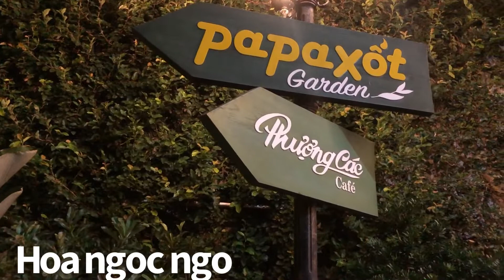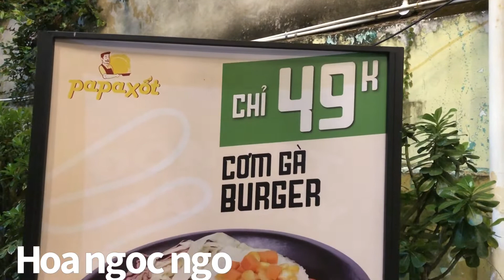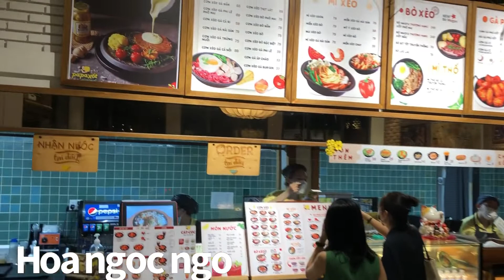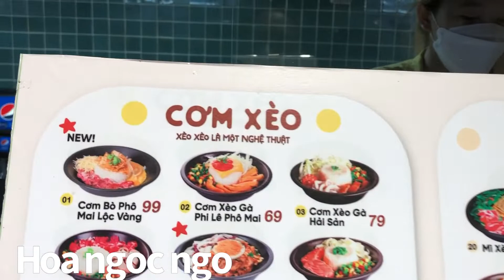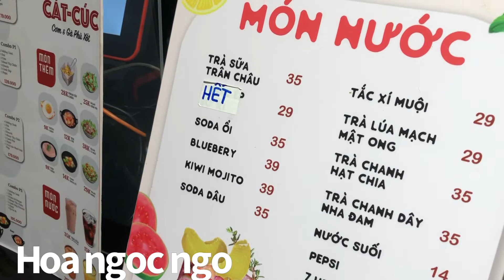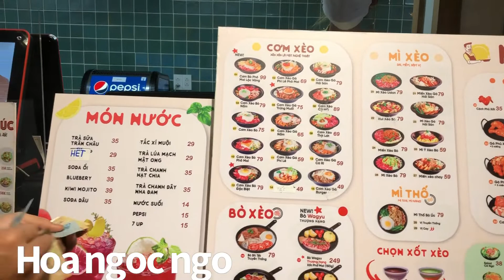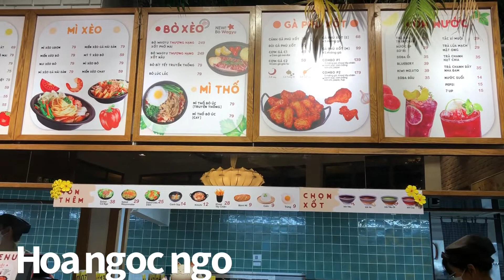Cả gia đình từ Mỹ về cùng nhau đi ăn và hợp mặt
ChàoCả nhà , hôm nay mình rất vui khi cùng các cô cùng ở Mỹ về và đi ăn , đi đến một nơi mà các cô thường hay đến và rất là thích ăn những món ở đây .
đây là những nơi rất đẹp và thức ăn tuyệt vời
Cả nhà thấy thích nhớ bấm like, chia sẻ , đăng ký kênh và nhấn nút chuông thông báo ở dưới bên phải video để nhận những video mới nhất nhé cả nhà ơi￼￼.